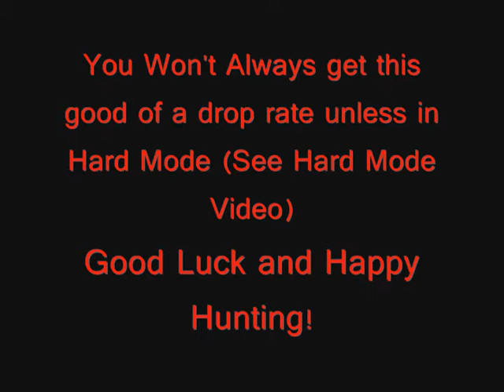Troll Farming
The Good Troll Farming Video. To maintain this build, keep up Defy Pain, Vigorous Spirit, Dolyak signet, and Healing Breeze. Use Balthazar's Aura and Live Vicariously to gain Health, Energy, and Adrenaline, while using cyclone axe (forgot to equip on this run) and Whirlwind to deal massive AoE damage and health. Please Comment, Rate, and enjoy! (sorry for Youtubes rules when it comes to music, because they banned my music: Teenagers and Welcome to the Black parade by My Chemical Romance)

If you play guild wars, put me on your friends list!

here are my three accounts(different)

Main - R/Mo Il Mad Gunz Il
Secondary - A/Mo Eagle Klaw

Main - W/Mo Kade Falamatis (farmer)

Main - Mo/E Arora Of The Light